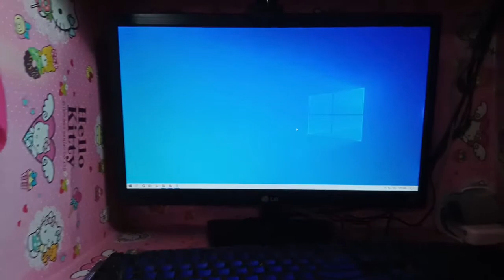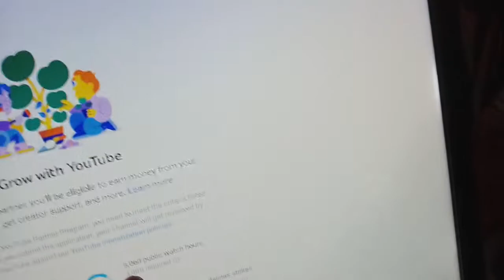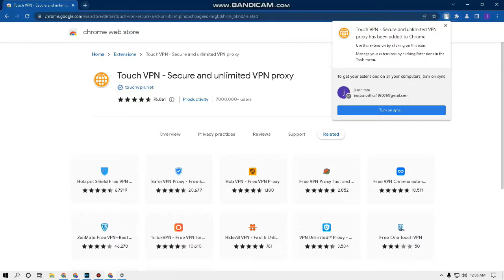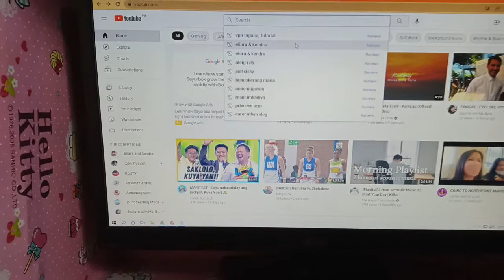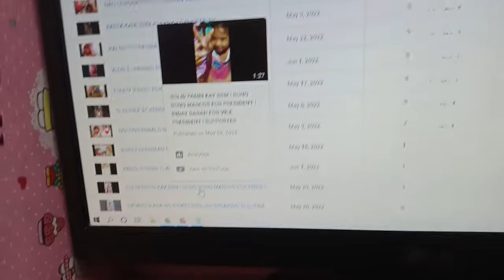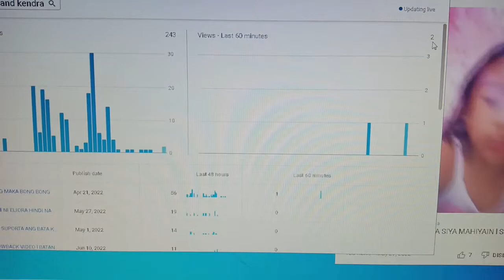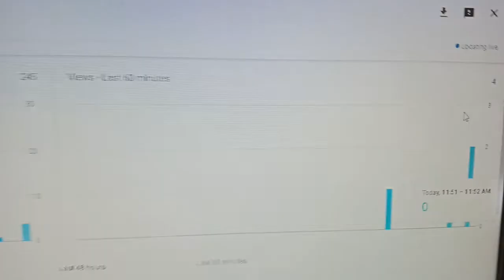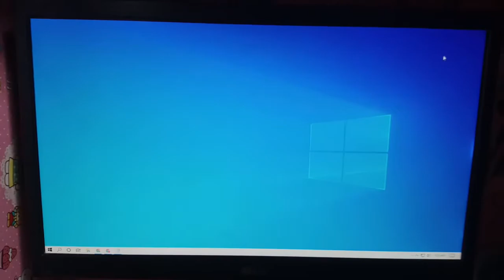TIP: PARA DAGDAG VIEWS AT WATCH HOUR PARA SA MGA HINDI PA NAKAKAPAG APPLY KAY YOUTUBE l VPN